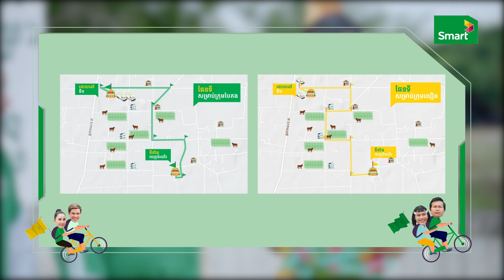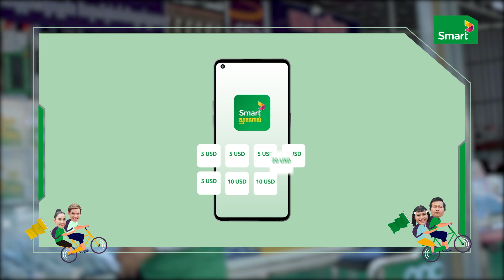អបអរសាទរអ្នកឈ្នះរង្វាន់ធំលុយសុទ្ធ 1 ម៉ឺនដុល្លារ ដំបូងគេពី E-Top Up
អបអរសាទរ បងស្រី នាង ម៉ាច មានទីលំនៅនៅខេត្ត តាកែវ ដែលបានក្លាយជាអ្នកឈ្នះរង្វាន់ធំលុយសុទ្ធ 1 ម៉ឺនដុល្លារ ដំបូងគេ ពីប្រូម៉ូសិន បញ្ចូលលុយហើយឈ្នះ ពី E-Top Up

 តារាកត្តិយស 4 នាក់ នាយគ្រឿន Neay Kroeun  កាតុ sokchanthida  Soy Senghour  Chacha-ឆាឆា  គឺថា សប្បាយជាង អ្នកឈ្នះទៅទៀត ព្រោះបានទាំងទៅប្រគល់រង្វាន់ដល់ផ្ទះអ្នកឈ្នះហើយ បានទាំងប្រកួតប្រជែងគ្នាយ៉ាងស្វិតស្វាងទៀត។

អតិថិជនចង់ឈ្នះដែរឬទេ? កុំរង់ចាំយូរ គ្រាន់តែបញ្ចូលលុយតាម E-Top Up ពី ស្មាតណាស់ ឬ កម្មវិធីធនាគារ ឬ ដៃគូលក់រាយជុំវិញប្រទេស ដើម្បីមានឱកាសឈ្នះរង្វាន់លុយសុទ្ធ 1 ម៉ឺនដុល្លារ ទូរសព្ទ OPPO Find X5 Pro ទូរសព្ទ OPPO Reno7 4G ទូរសព្ទ Smart Hero II និង រង្វាន់ទិន្នន័យអ៊ិនធឺណិតរាប់លានរង្វាន់។